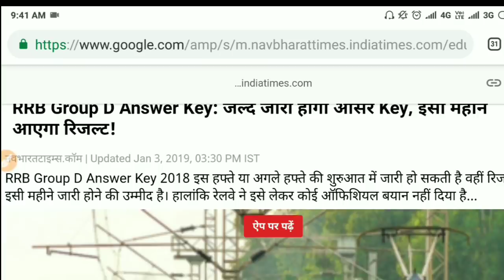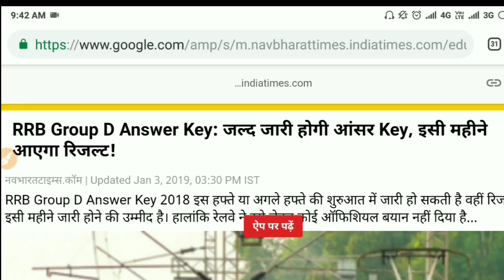rrb group d रिजल्ट जारी😀||rrb group d cutoff 2018||rrb group d answer key 2018||rrb group d medical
rrb group d रिजल्ट जारी ||rrb group d cutoff2018||rrb group d answer key 2018||rrb group d medical test details
rrb group d cutoff 2018|| rrb group d result answerkey ||rrb group d new updates|| rrb news today

railway group d new updates,
rrb group d answerkey publish date,
Dasacademy,
railway group d new notice,
railway group d new news today,
rrb group d new news,
rrb grouo d attendence 60 percent,
railway group d result,
new notice rrb group d
Railway group d result 2018 Big Update || Rrb group d 2018 result, rrb physical related new update
Railway group d result 2018 Big Update || Rrb group d 2018 result, rrb physical date
बेवक़ूफ़ मत बनिए ||Railway Group d Cut off 2018 || Expected cut off RRB group d 2018 ||
Railway Group D Exam Result Date | RRB Group D Physical Date, Cut off, Merit, Latest update
Railway group d result 2018 Big Update || Rrb group d 2018 result, rrb result full process
Railway Group D Result - Official Result Update | RRB Group d physical date, Answer key
रेलवे ग्रुप डी नया न्यूज़ 😊 ख़ुशख़बरी || rrb group d new updates|| rrb group d news | rrb group d cutof
Railway Group D 2018 CUT OFF || railway group d EXPECTED cut off 2018 /CUT OFF 2018
Railway group d result 2018 Big Update || Rrb group d 2018 result
रेलवे ग्रुप डी 2018 नया ख़बर || rrb group d result answerkey | rrb group d new updates |group d cutof
How To Download RRB Group D Admit Card 2018 Check Exam City
Railway Group D Cut off - Official Update | RRB Group d result, Answer key | RRB Group D Physical
RRB GROUP D EXPECTED CUT OFF MARKS 2018 || RRB ग्रुप डी EXPECTED कट ऑफ 2018 || Group D Safe Score